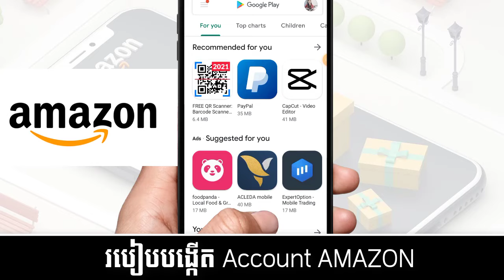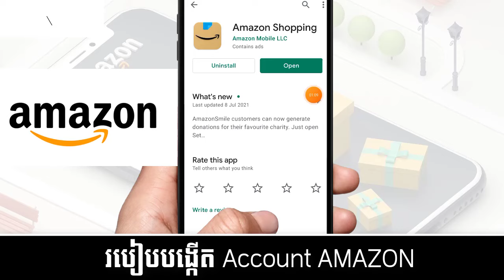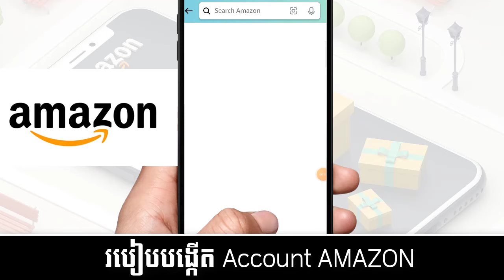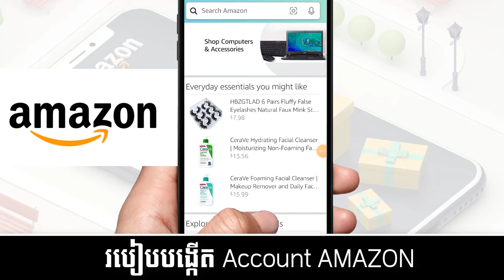របៀបបង្កើត Account ទិញទំនិញពី Amazon​​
សម្រាប់អាស័យដ្ឋានក្រុមហ៊ុនដឹកជញ្ចូន សូមបងប្អូន កុំដាក់តាមវិឌីអូអី ព្រោះអាស័យដ្ឋានយ៉ូរហើយ ក្រែគេប្តូរទីតាំងឃ្លាំង សូមបងប្អូន ទាក់ទងក្រុមហ៊ុនដឹកណាមួយ ឬក័ HLH Express

✮✮✮✮✮ Enjoy! THIDA CHEY

✡️ ABOUT US ✡️
.: Why We create THIDA CHEY channel :.
1. To inspire, Motivate, create new entrepreneur
2. Share Business knowledge, Entrepreneurship, Success
3. Free Business Education Online